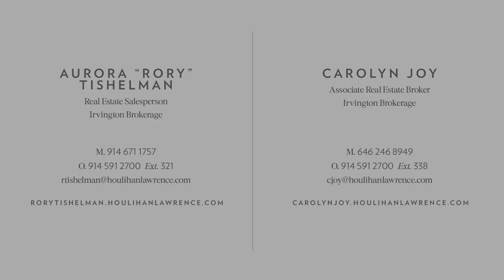Cricket Hill 50 Cricket Lane Dobbs Ferry NY Real Estate 10522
Rare Find! Impeccably restored, this remarkable country retreat sits on 4.2 acres abutting a 70-acre nature preserve. The magic of Cricket Hill begins at the end of a private lane, as the iron gates swing open to a circular drive. Front entry hall leads to graciously proportioned rooms throughout two main floors. Generous master suite with fireplace, spacious bedrooms with en suite baths, terrazzo tiled sunroom, paneled library and casually elegant dining and living rooms exhibit old world craftsmanship with updated amenities. Renovated cook's kitchen outfitted with chef island, walk in pantry, custom mill work and top of the line appliances offers views of gardens, built-in barbecue and stone fire pit. Magnificent grounds feature moss-covered masonry, grape arbor and stone terraces for entertaining alongside a free form heated pool. This extraordinary estate has been exquisitely restored with finest fixtures and smart and green-home upgrades, while embracing its early 1900's character and provenance. Wine cellar, walk-out cabana, and 3rd floor bonus rooms for family, gym or staff quarters round out this exceptional offering. Sweeping vistas of historic Ardsley Country Club and surrounding woods from picture windows on all sides. Be sure to view Cricket Hill 50 Cricket Lane Dobbs Ferry NY 10522.